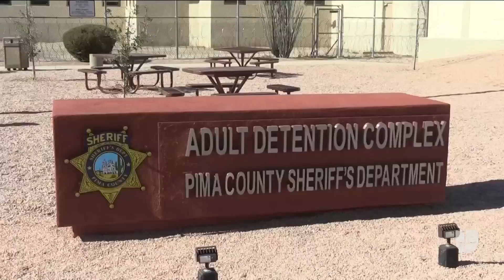Un operativo antidrogas en Arizona termina con 11 arrestados, entre ellos varios empleados de UPS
Investigadores del Departamento de Seguridad Nacional (DHS), en alianza con el Departamento de Policía de Tucson, desmantelaron una presunta red de traficantes de drogas que operaba dentro de la compañía de transporte de paquetes.